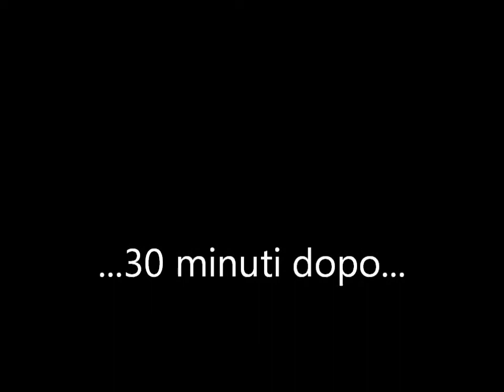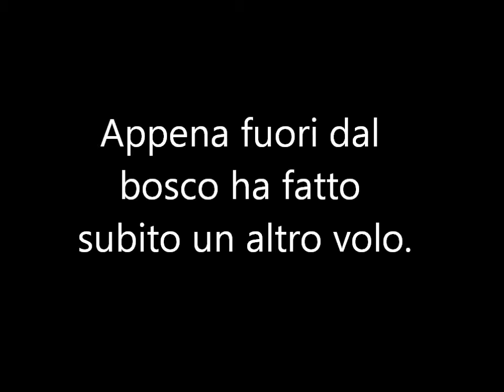Primi voli del 2014, con pianta!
Non era mai successo di trovarci con un allievo su un albero a 15 m da terra, ovviamente la gopro ha documentato tutto :)